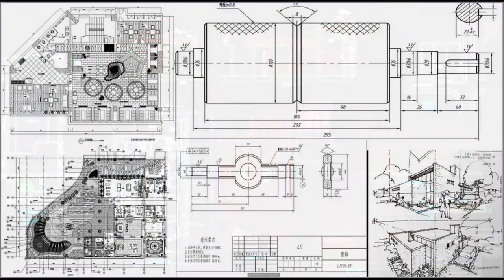2D architectural Drafting and CAD Designing and 3D Modeling Services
2D architectural Drafting and CAD Designing and 3D Modeling Services